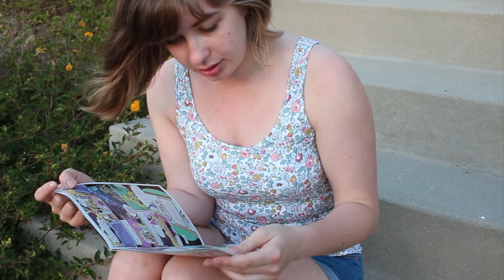Summer Lookbook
Here’s a little lookbook filmed during warm days of summer in Southern California.

These outfits are just what I happened to be wearing, not overly planned, so that’s why there are a few repeated pieces.

Filmed by Paul A. Rosales. Edited by me.